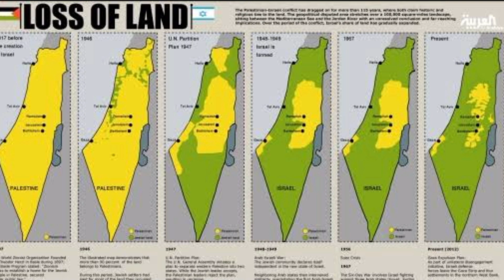Israel Vs Palestine ||आखिर क्या है विवाद का कारण ||पूरा विस्तार से समझिए ||Explained By Manas Mishra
Tags -

israel military
israel palestine conflict
israel palestine
israel
israel palestine war
israel news
israel gaza
palestine conflict
palestine
israel gaza airstrikes
israel airstrikes gaza
israel military
israel gaza tensions
israeli airstrike on gaza

Follow Now Guys for Daily updates

For More join My all social plateform 🖇️ link  is here

 दोस्तो वीडियो आपको कैसी लगी कॉमेंट में बताए
जय हिंद